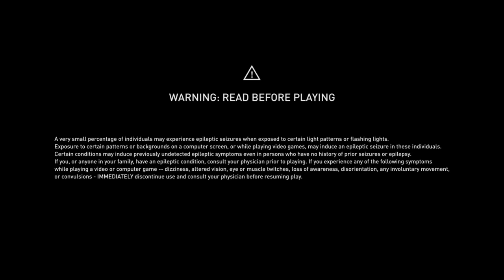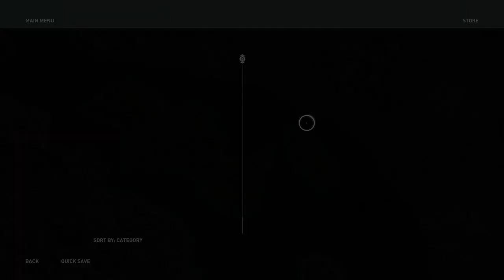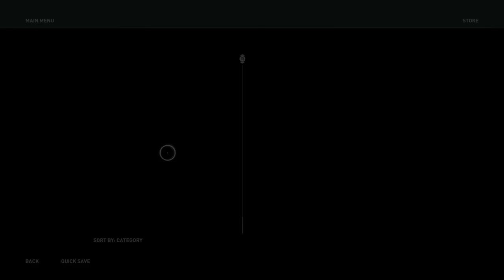Assassin's Creed® Odyssey Part 30 The Kingfisher and the Robin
Feel free to donate all donations received will go towards dirt bike gear including a dirt bike DISCLAIMER DONATIONS ARE NOT REFUNDABLE